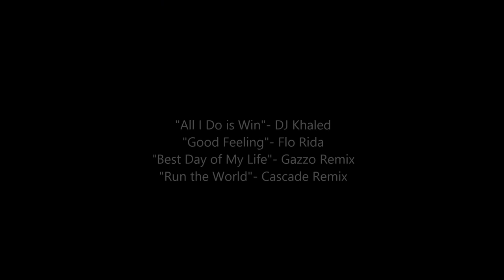Megan Rose Kirk College Hockey Recruitment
Skip to 3:45 to see most recent team